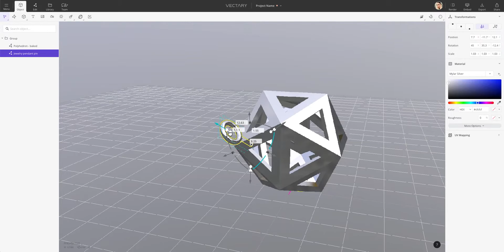19. Wired polyhedron jewelry | Assemble the pendant pin | 3D jewelry workshop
Click on the Object mode tab. And adjust the pendant pin with gizmo - click on the pin and use arrows, cubes, and circles to move, resize and rotate it.